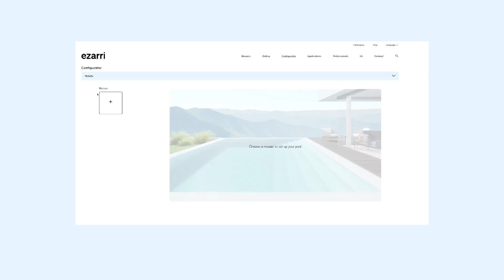Ezarri: Company Profile - FR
Plus de 40 ans à faire réalité les rêves de personnes de tout le monde en fabriquant des solutions décoratives avec de la mosaïque de verre 100% recyclé qui transforment des piscines, des intérieurs, des Zones de Bien-être et Spas en espaces symboliques.

Notre expertise technique et productive, totalement spécialisée dans la mosaïque de verre, nous permet de créer des solutions innovatrices inspirées de l’avant-garde et du design, et produites avec la qualité et l’exigence maximales.

Nous fabriquons 100% de notre produit à partir du verre recyclé et nous le faisons dans nos installations de Lazkao (Espagne), cela nous permet d’être extrêmement rigoureux avec le résultat final de nos solutions et aussi d’être absolument flexibles avec les besoins de nos clients. Notre pari continuel sur le design, ajouté à notre perspective productive/technologique, nous ont convertis en des modèles exemplaires de la mosaïque de verre à niveau mondial.